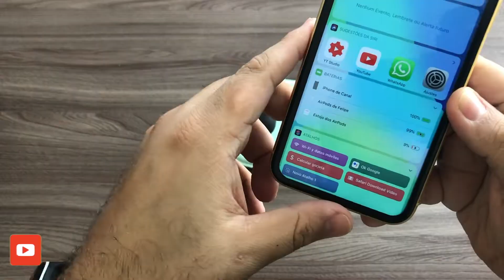SERA QUE PRESTA? UNBOXING CASE BASEUS PARA O APPLE AIRPODS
Fala pessoal beleza!? No vídeo de fazendo um Unboxing de um acessório para o Airpods 1 que deixa ele muito parecido com o Airpods 2, se gostou do vídeo deixa o like ai embaixo e se não for inscrito se inscreve no canal pra dar uma força ai 😎🤙🏻